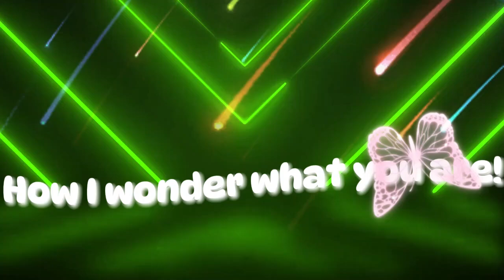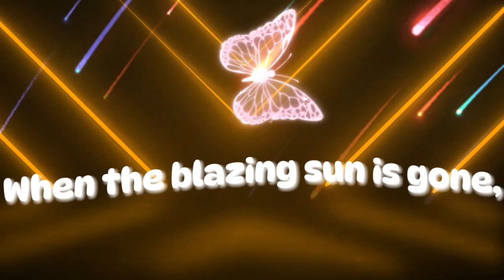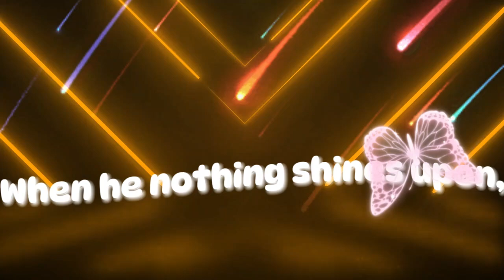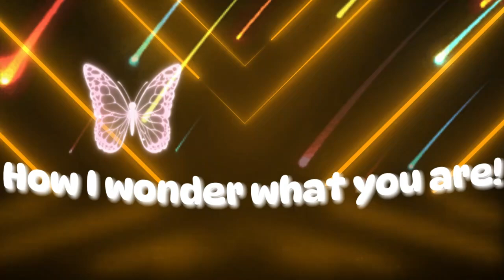Twinkle, Twinkle, Little Star Poem